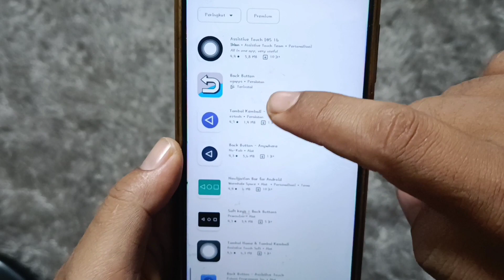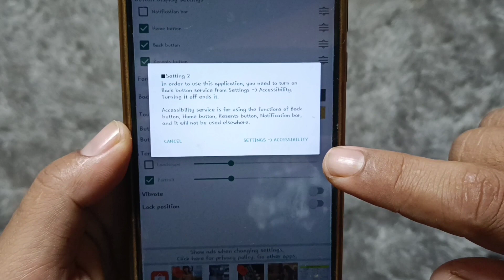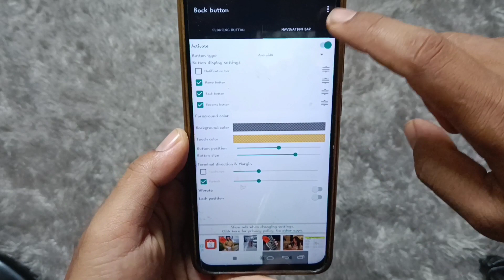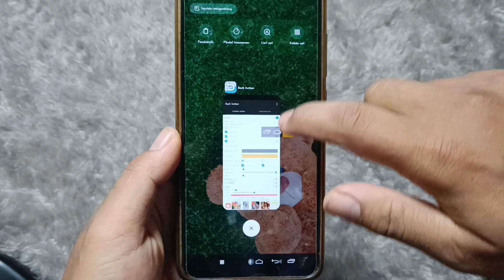Cara Mengatasi Tombol Back Android Tidak Berfungsi Pakai Apk Back Button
Divideo sebelumnya saya sudah pernah membagikan tutorial Mengatasi Tombol Back Android Tidak Berfungsi | Back Button, namun saya menggunakan suara music yang copyright sehingga saya ubah suaranya dengan musik no copyright. Berikut ini saya bagikan cara mengatasi tombol back android rusak menggunakan aplikasi back button tanpa harus di servis di konter.

Cara / tutorial mengatasi tombol kembali di hp android
Saya akan memberikan tutorial yg mudah , simak videonya !!
Mengatasi tombol back android tidak berfungsi
Cara mengatasi tombol kembali tidak berfungsi
Simak video ini sampai habis yaaa 😉